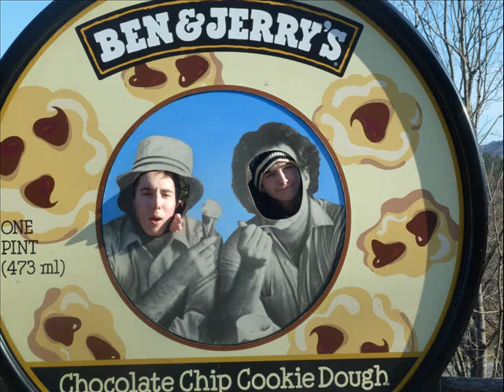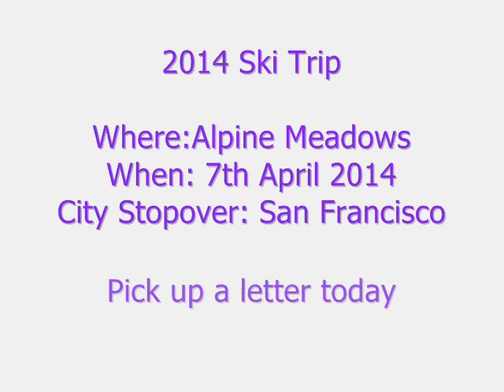High Tunstall - Stowe 2013 Ski Trip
Get involved in Alpine Meadows 2014!